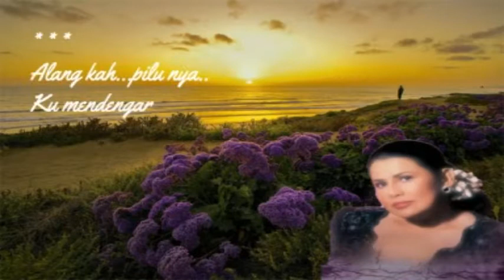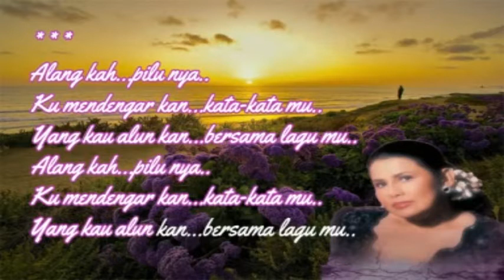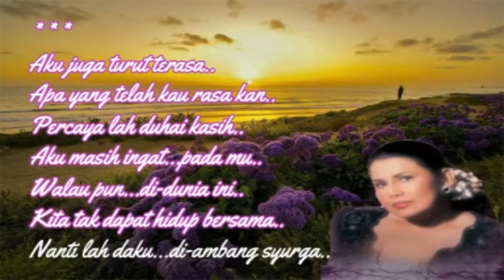Sharifah Aini ~Nantilah Daku DiAmbang Syurga ~Lirik